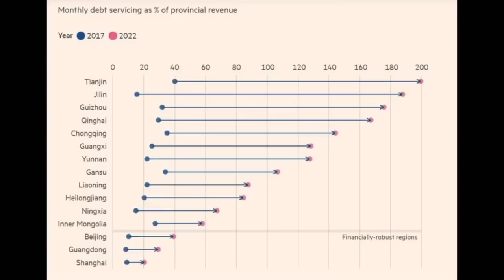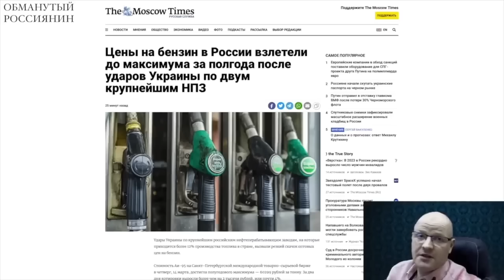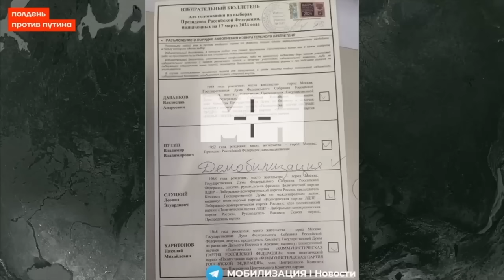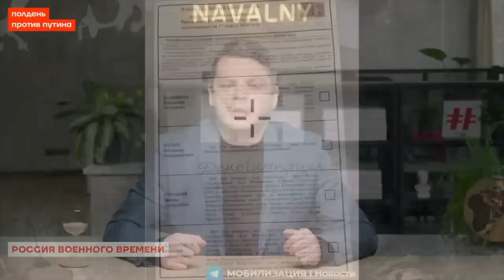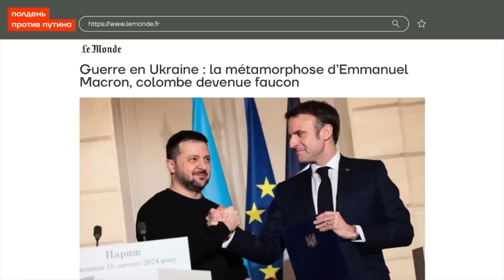НА КИТАЙ НАДЕЖДЫ БОЛЬШЕ НЕТ! ДРОНЫ УКРАИНЫ ВЫБИВАЮТ ПУТИНА ИЗ РОССИИ!